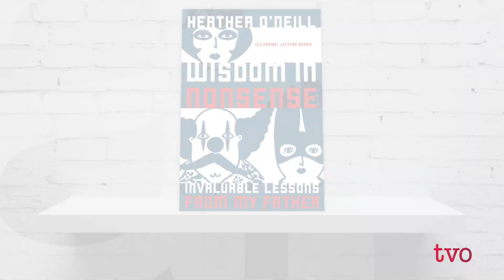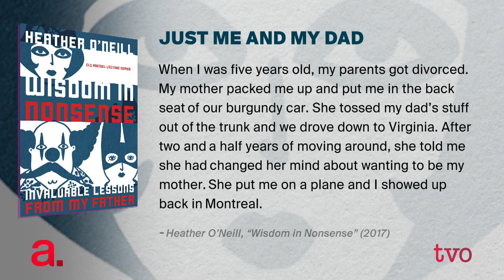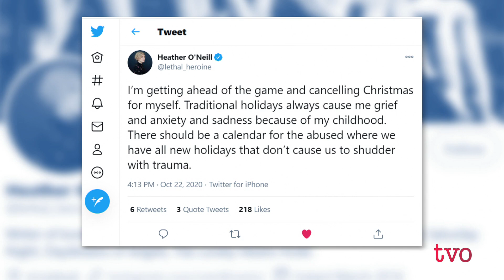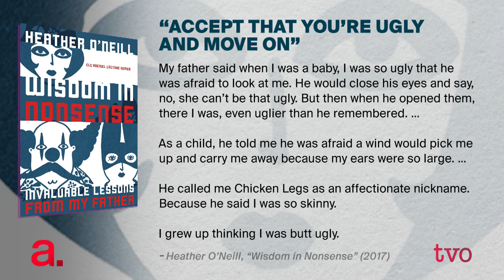Heather O'Neill: The Least Wonderful Time of the Year?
For novelist Heather O'Neill the holidays aren't exactly a Hallmark experience. They bring up traumatic memories and feelings of anxiety and intense sadness. She joins us to discuss the season and her book, "Wisdom in Nonsense: Invaluable Lessons from my Father," about some of the positive things she took from her difficult relationship with her father.